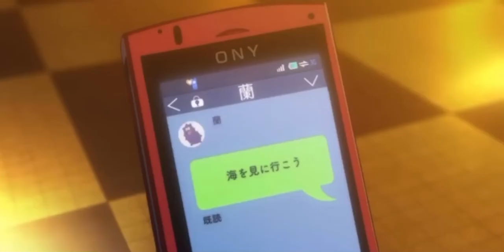Detective Conan AMV - “Everything OK!!” By Cellchrome